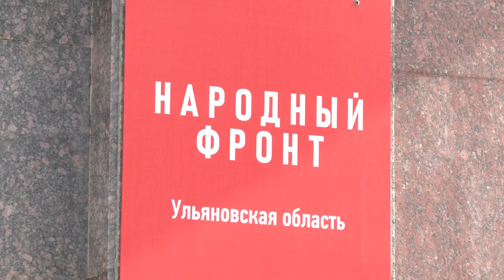Искусство для защитников. Ульяновская художница отправит картины на фронт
Гуманитарные конвои продолжают отправлять «за ленточку». Продукты питания, техника, одежда – неравнодушные россияне заботятся о защитниках. Безусловно, бойцам приятны и подарки для души – это и письма, и картины. Кто пишет полотна для военных – узнаете в нашем материале.